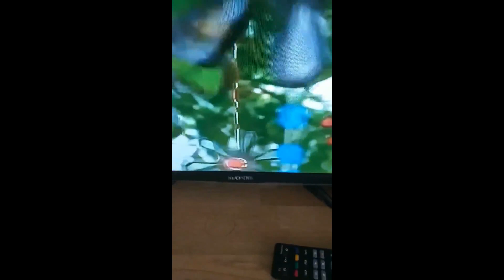Baby TV 26 Dreams